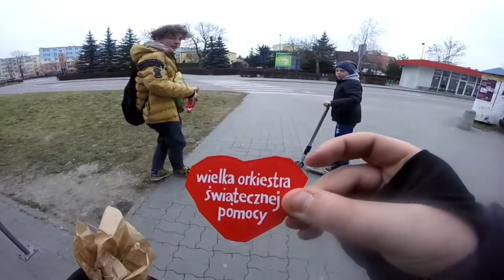Tak trochę fajnie tu :3 | Trip Barcin Vlog #9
Jak widzicie udało nam się pojechać do Barcina. Niestety tylko w jedna stronę autobusem. Powrotny nawet nie przyjechał. [VLOG NAGRANY 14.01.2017]